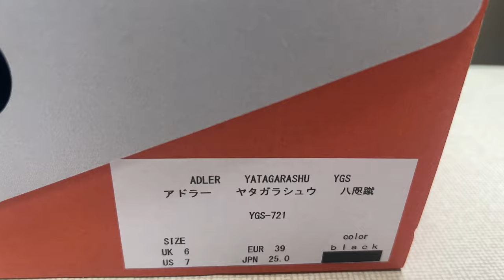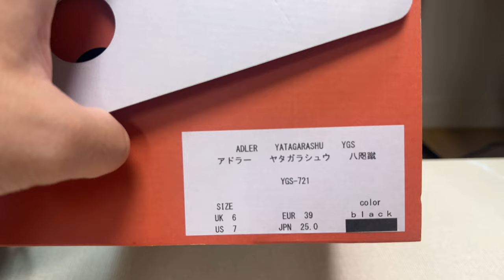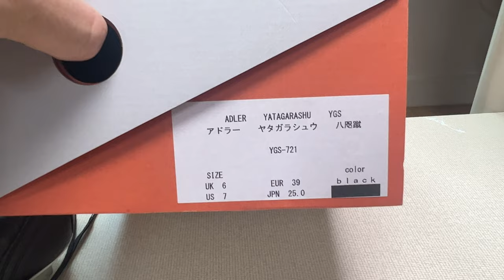Hoon's View: 아들러 야타가라슈